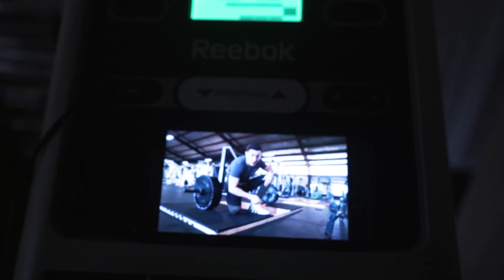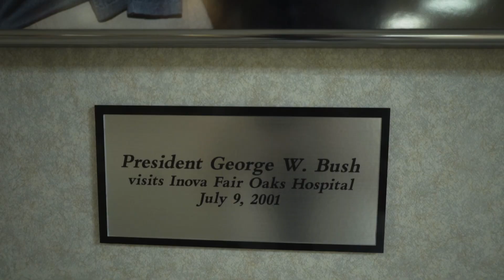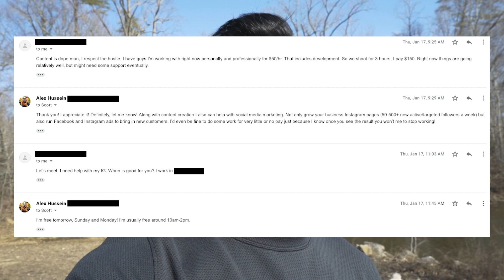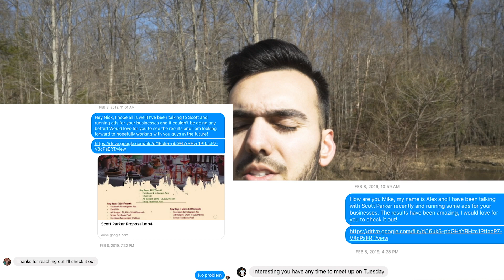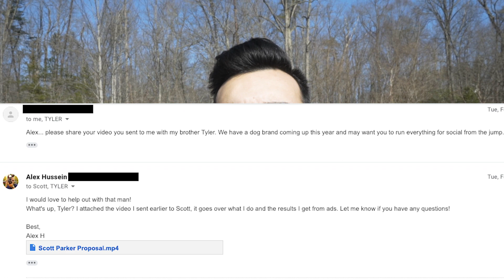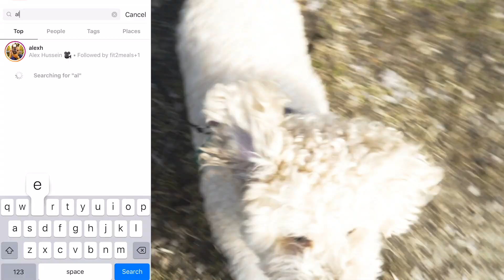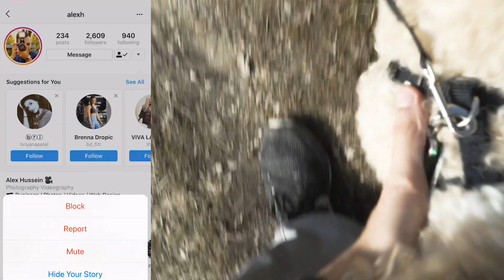HOW I CONTACTED MY FIRST SMMA CLIENT / I'M AN UNCLE! - Social Media Marketing | ProLog 2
In this ProLog I go over how I got in contact with an owner and co-owner of multiple restaurants which lead me to book a meeting with them and close!

I LOVE Instagram and I'm trying to grow my following on there so please follow me (@alexh) and shoot me a DM saying you came from my channel, let's talk!